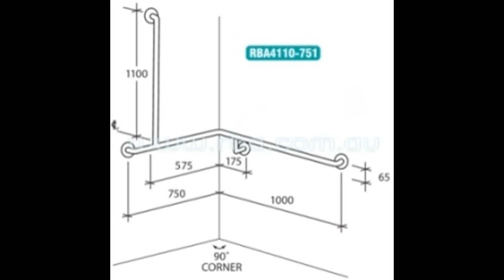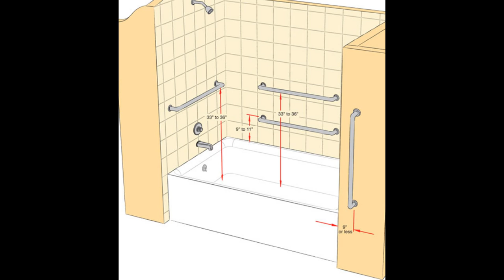Shower Grab Bars Placement